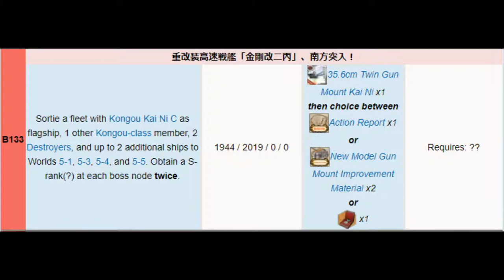Kantai Collection Guide [Quest B133] World 5-5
Sorry this took a while, Clearing 2DD composition 5-5 quests is easier post clear so i burned out a bunch of resources rushing the map before the month ended.  That being said, I still recommend support at nodes and potentially the boss.